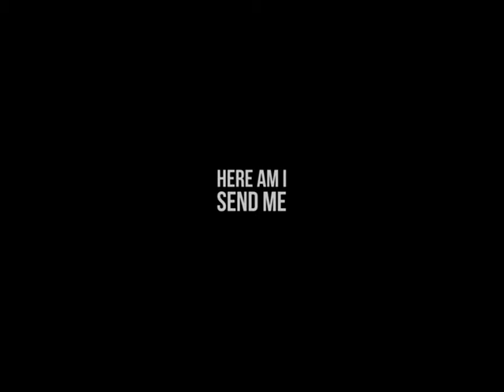Dieu créa le missionnaire